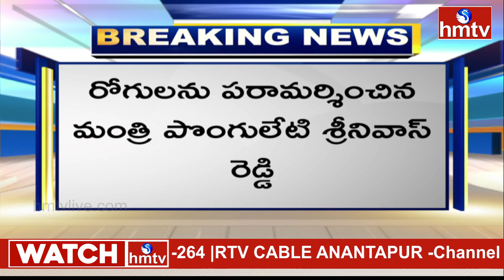డెంగ్యూ డేంజర్‌.. ఖమ్మం జిల్లాలో పెరుగుతున్న కేసులు | Dengue fever | Khammam | hmtv